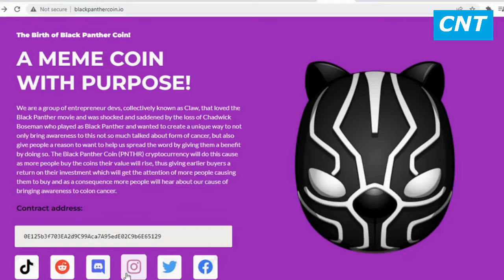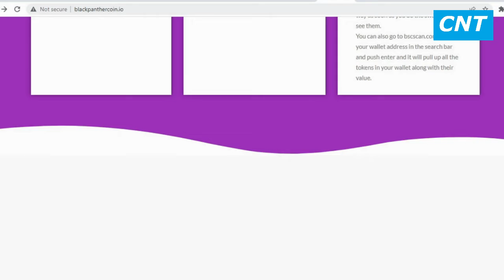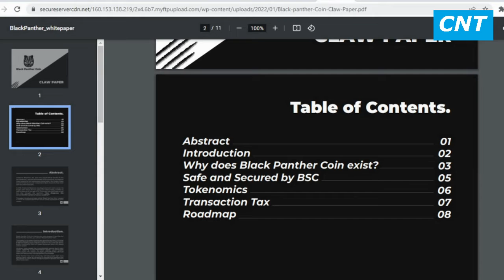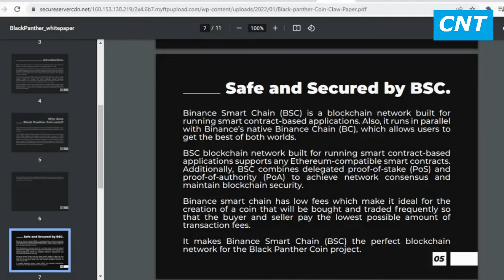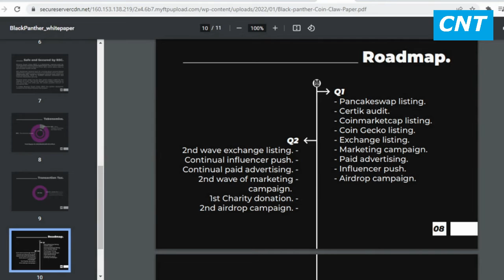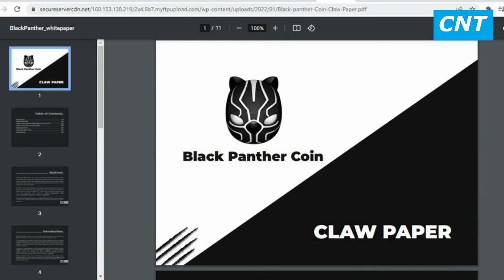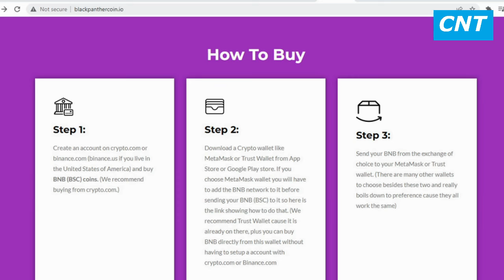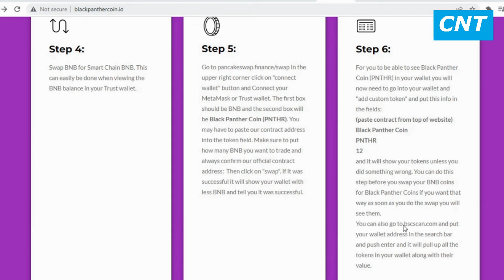Black panther crypto coin token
A MEME COIN  WITH PURPOSE!

A group of entrepreneur devs, collectively known as Claw, that loved the Black Panther movie and was shocked and saddened by the loss of Chadwick Boseman who played as Black Panther and wanted to create a unique way to not only bring awareness to this not so much talked about form of cancer, but also give people a reason to want to help us spread the word by giving them a benefit by doing so. The Black Panther Coin (PNTHR) cryptocurrency will do this cause as more people buy the coins their value will rise, thus giving earlier buyers a return on their investment which will get the attention of more people causing them to buy and as a consequence more people will hear about our cause of bringing awareness to colon cancer.

Black Panther Coin is a meme coin with purpose. If you like the
Black Panther movies, you will love Black Panther Coin.
The project is not about making any revolutionary tech to change
people's lifestyles but to help save millions of lives as colon cancer
is the 2nd leading cause of cancer deaths in the world. We aim to
build a community that will create awareness about this deadly
cancer variant.
However, many people feel uncomfortable talking about colon
cancer. Especially in the heterosexual society, it is some-what
taboo when it comes to guys talking about getting
colonoscopies. This needs to change, and the Black Panther Coin
team and community will help spread this message.
Black Panther Coin and community will help people fight back
against colon cancer by donating to charities and hospitals that
do research on colon cancer and give support to people who can't
afford treatment.

After 10 000 subscribers we will do interviews with crypto companies and a podcasts. And of course our favourite episodes - crypto market and price predictions also coming soon,. Or maybe you have something to offer what you would like to see in this channel?

  - Trading and Investing reviews
  - Crypto Comparisons.
  - ICO , NTFs rewievs, trading and investing reviews.
  - Coming podcast and interviews.
• What Is Cardano and the History of ADA?
• Cardano ADA News Today
• Cardano Price Prediction for 2021 by Crypto Experts
• Cardano ADA Technical Analysis
• Long Term Cardano Prediction: 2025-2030
• Is Cardano a Good Investment?

About Cardano ADA:
• Cardano is a third-generation, decentralized proof-of-stake (PoS) blockchain platform designed to be a more efficient alternative to proof-of-work (PoW) networks. Cardano works on a specially designed proof-of-stake (PoS) blockchain protocol for consensus called Ouroboros. This consensus mechanism allows for ADA to be sent and received easily and securely at all times, while also ensuring the safety of smart contracts on the Cardano blockchain.